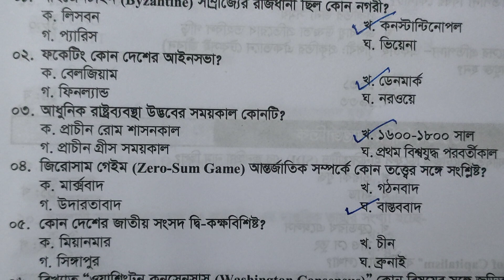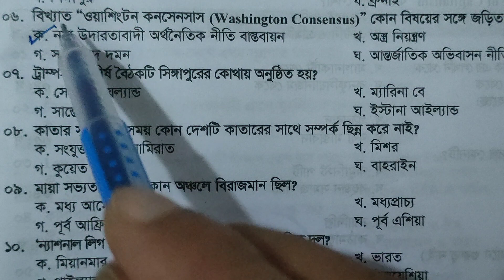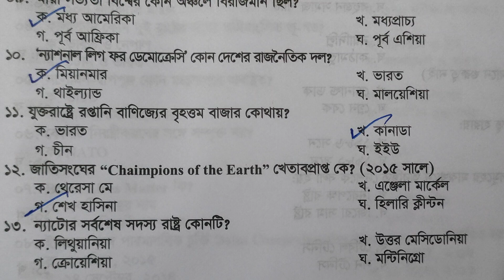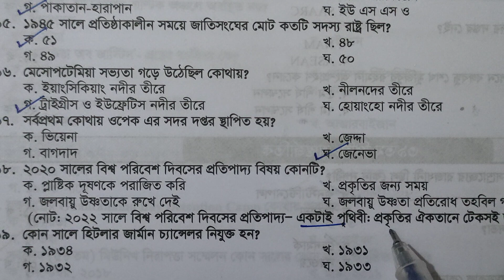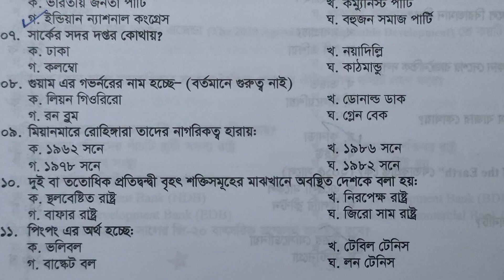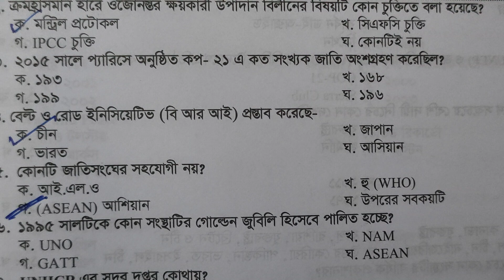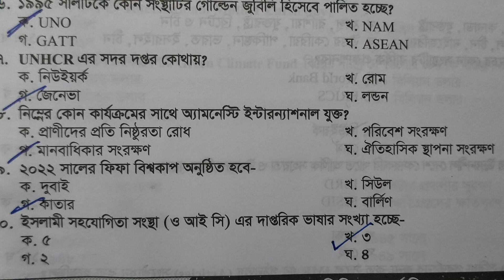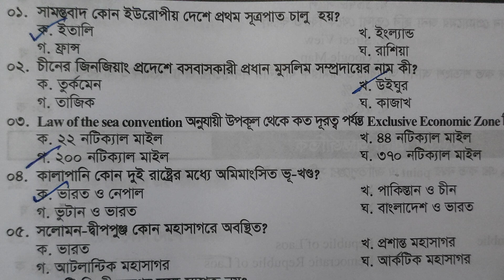International Affairs Question Bank|37-39 তম বিসিএস সকল প্রশ্ন সমাধান